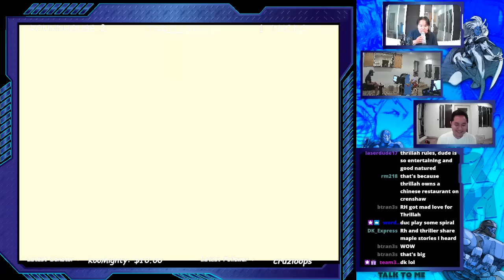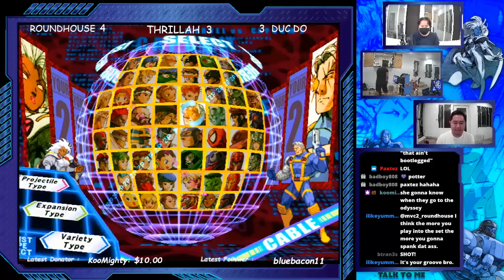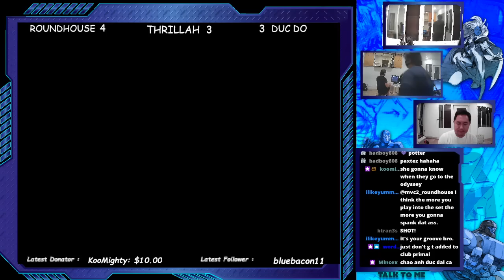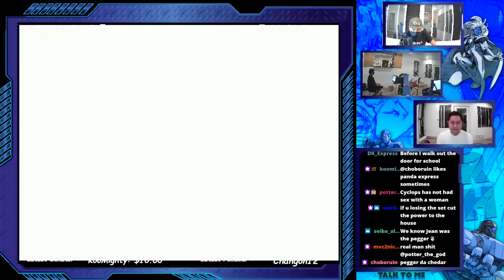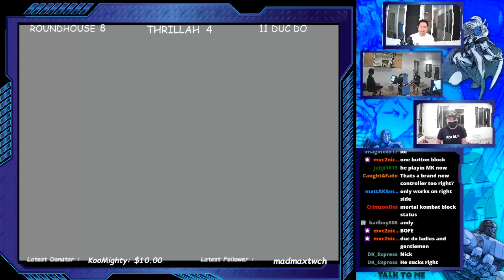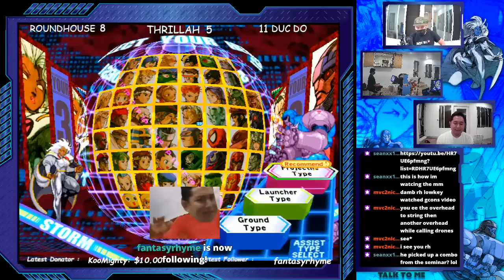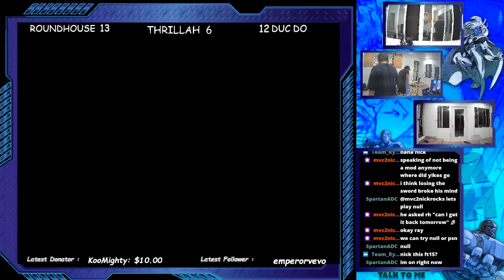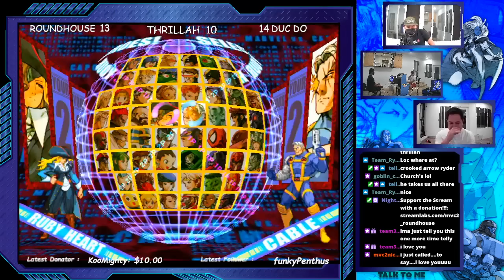TRIPLE THREAT MVC2 : ROUNDHOUSE VS DUC VS THRILLAH FT15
Triple Threat Match.  FT15.  Roundhouse, Duc Do, and General Thrillah -- Watch live